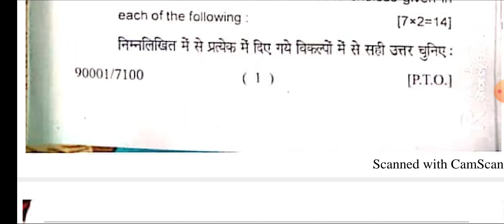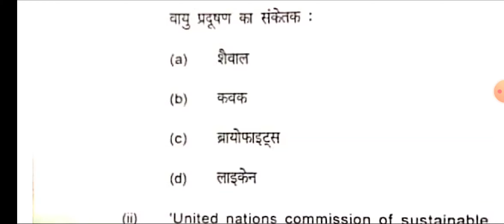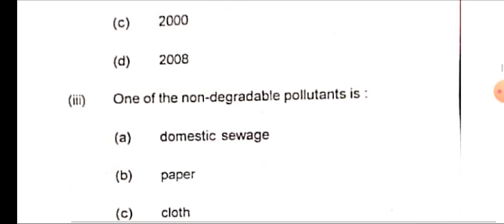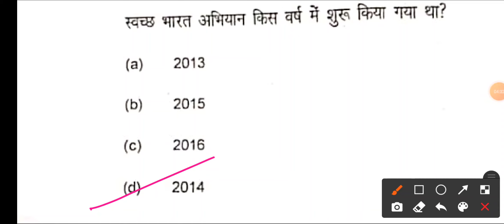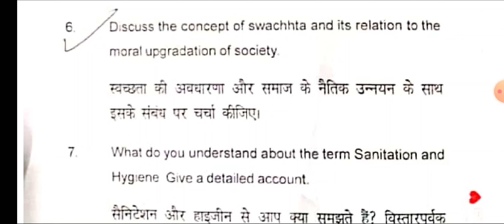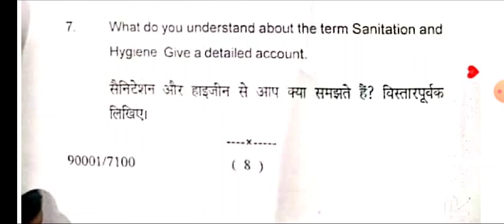P.G.SEM.-I(2020-22) HISTORY, AECC-I, Common for All Subject, Obj. Ans. BRABU Muz.@Self Made Tutorial